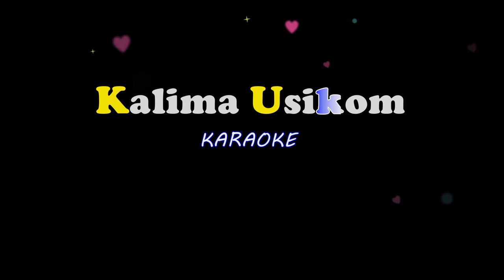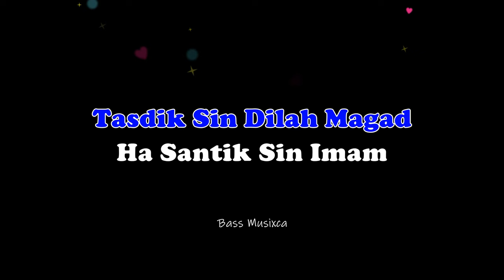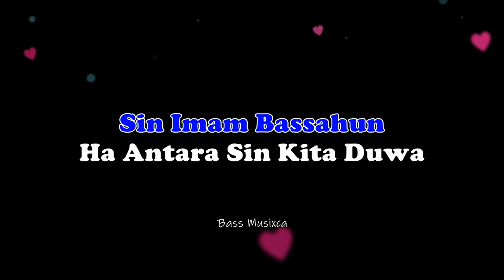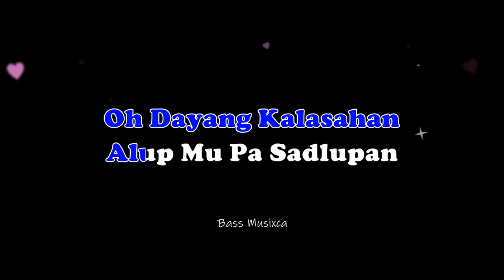Kalima Usikum - Karaoke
( Minus One )

®️Release Copyright Control